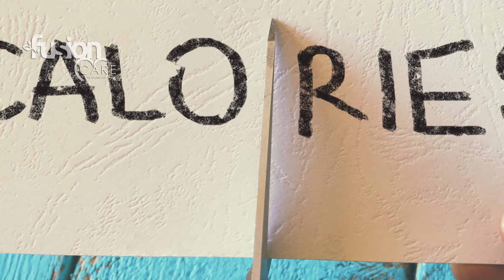মধু ও লেবুর মিশ্রণ খাওয়ার সঠিক নিয়ম জেনে নিন | Benefits of Lemon and Honey | Fusion Care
আপনি এই চ্যানেল-এ পাবেন আমাদের জীবন সমস্যার সমাধান :
আজকের পর্ব : মধু ও লেবুর মিশ্রণ খাওয়ার সঠিক নিয়ম জেনে নিন | Benefits of Lemon and Honey

ঘুম থেকে উঠেই খালি পেটে জলের সাথে মধু ও লেবুর মিশ্রণ খাওয়ার পরামর্শ দেন চিকিৎসকরা। এই মিশ্রণটি শরীরের জন্য আসলেই অনেক উপকারী। তবে লেবুর কারনে গ্যাসের সমস্যা হয় অনেকের। অতিরিক্ত লেবুর রস অ্যাসিডিটি, বুক জ্বালা বাড়িয়ে দিতে পারে। লেবুর রসের অ্যাসিড অতিরিক্ত পরিমাণে শরীরে গেলে আলসার হতে পারে। লেবুর রসে প্রচুর পরিমাণ ভিটামিন সি থাকে, যা ইউরিনেশনের মাত্রা বাড়িয়ে দেয়। ফলে অতিরিক্ত লেবুর রস পান করলে ইউরিনেশন হতে পারে। এর ফলে ডিহাইড্রেশনের সমস্যায় ভুগতে পারেন। বেশি মাত্রায় লেবুর রস কিডনি বা গল ব্লাডারের সমস্যা সৃষ্টি করে৷ কি করবেন তারা। আর এই মধু ও লেবুর মিশ্রণ আসলেই কতটা উপকারী তাই জানুন এই ভিডিও থেকে।
মধু ও লেবুর মিশ্রণ খাওয়ার সঠিক নিয়ম জেনে নিন কীভাবে তৈরি করবেন।
এক কাপ জল গরম করুন। এরপর জল চুলা থেকে নামিয়ে হালকা গরম হয়ে এলে এতে এক চা চামচ মধু এবং দুই চা চামচ লেবুর রস দিন। এর পর মধু ও লেবুর মিশ্রণ পান করুন।

Do you drink lemon and honey with warm water benefits for weight loss? It’s a very common belief that to lose weight, you should drink hot water (or warm water) with natural lime juice first thing in the morning. Maybe put a pinch of honey in it. Not only does honey make it sweet naturally, honey is even commonly believed to have fat burning properties but lemon water is an excellent beverage that boosts overall health of the body, it can also have certain side effects. Consuming too much of lemon water can erode tooth enamel due to the excess amount of acids present in lemons. Lemons have a high content of vitamin C or ascorbic acid. lemon water can also have a diuretic effect. This nutrient is well-known for its diuretic properties, which means it increases urine production in the kidneys thereby helping your body to eliminate excess fluid and sodium more quickly.
If you start to feel dehydrated after heavy lemon water consumption, consider cutting back the amount of lemon juice you add to your drink. Also, don't drink lemon with water to treat any medical problem without the advice of your doctor.

Upcoming Video : 6 Honey beauty tips, Lemon and honey for hair, Lemon and honey for weight loss / Lemon and honey for belly fat / ওজন কমাতে মধু ও লেবুর ব্যবহার এবং মধু ও লেবুর ফেসপ্যাক

lemonandhoneyforweight loss